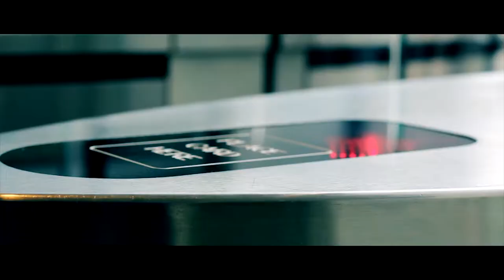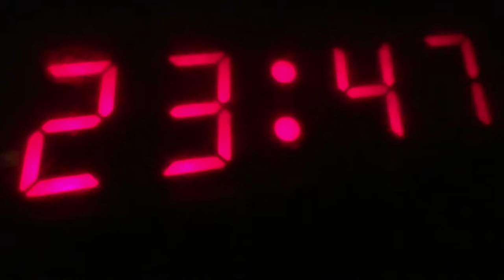Coulsdon College: Media and Arts Showreel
An edit of my college's talent across the creative departments by yours truly.